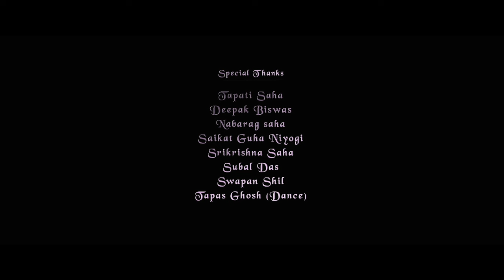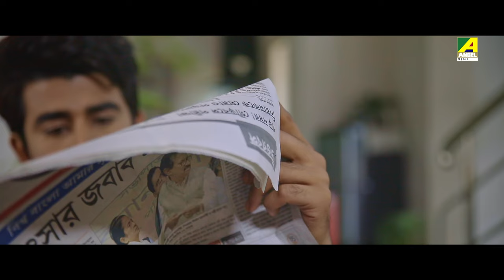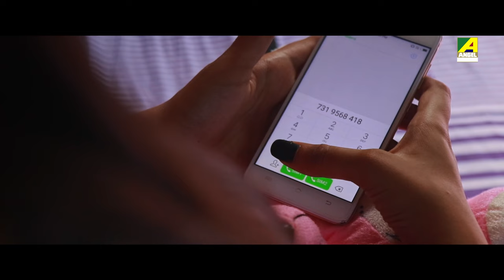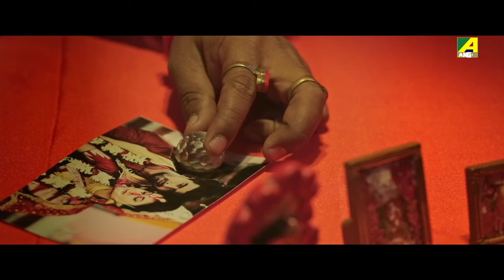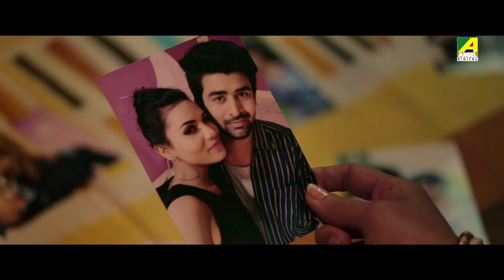Tor Opekhay | তোর অপেক্ষায় | Bengali Full Movie | Abhishek | Anamika | Susmita | Payal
Watch the Bengali Full Movie "Tor Opekhay" starring Abhishek Veer Sharma, Anamika Chakraborty, Susmita Das, Payal Mukherjee, Sarbori Mukherjee & Others.

Movie : Tor Opekhay
Language : Bengali
Genre : Romance
Producer : Nandalal Sarkar
Director : Banti Mandal
Story : Banti Mandal
Music Director : Rajat Biswas
Lyricist : Banti Mandal, Sriparna Saha Roy, Monty, Saijeet
Playback : Shyamoshree, Sriparna Saha Roy, Paromita, Saugata Ghosh, Saijeet, Kaushik Ganguly
Release : 2018
Star Cast : Abhishek Veer Sharma, Anamika Chakraborty, Susmita Das, Payal Mukherjee, Sarbori Mukherjee, Pinak Guha Neogi, Arjun Sannyashi, Ashutosh Das, Narayan Dutta, Sadhan Sarkar